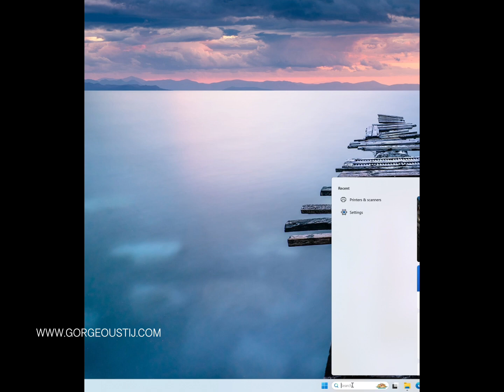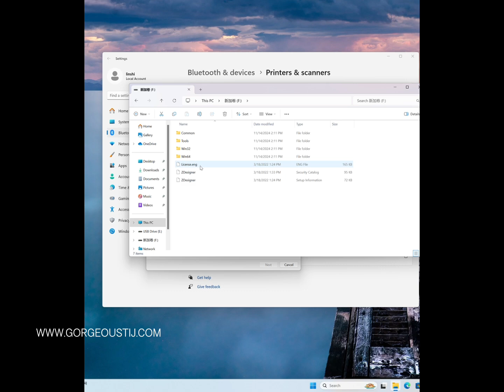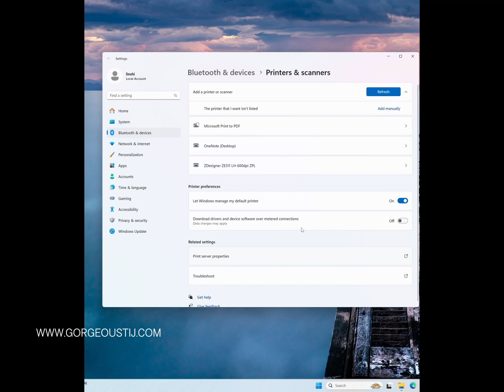How to add G10+ TIJ printer to Windows 11 to use BarTender